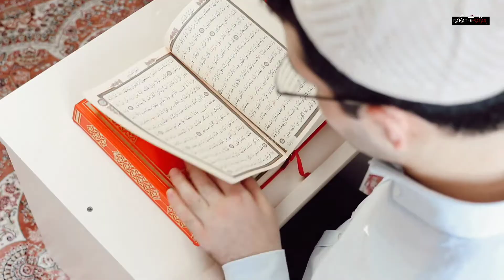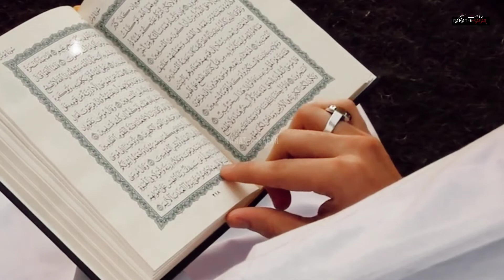Dino Mein Sabse Afzal Din | Jumma Mubarak | Urdu & Hindi | Rahatesafar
Dino Mein Sabse Afzal Din
The Jews Expressed Pride In 3 Things Over The Muslims
Jummah Mubarak

Rahat-E-Safar

 Hello

 Join Rahat-E-Safar Channel, You Will Get
 All Type Short Status Videos Urdu Qoutes
 Urdu Shayary Islamic Hadees Islamic
 Thoughts Urdu Thoughts Quran Majeed
 Recitation Tibbey Nabwi Se Ilaj Videos All
 Whatsapp Status Naat Emotional Bayan,
 Shayari Status ETC..

 -Rahat-E-Safar Brings You Epic Islamic
 Whatsapp status & Short clips status
 Islamic Full Bayan Urdu Quotes Urdu Thoughts